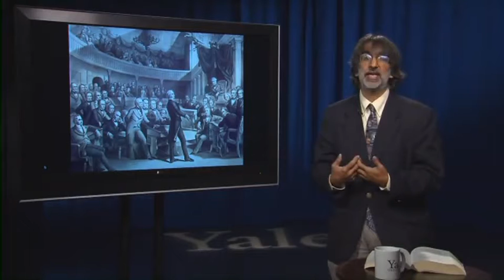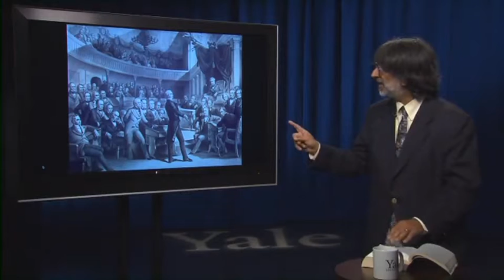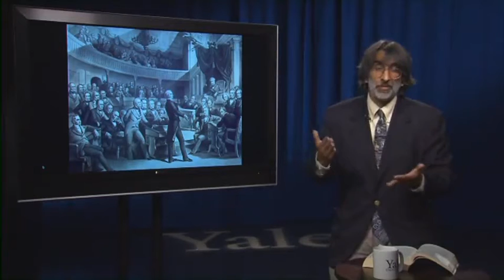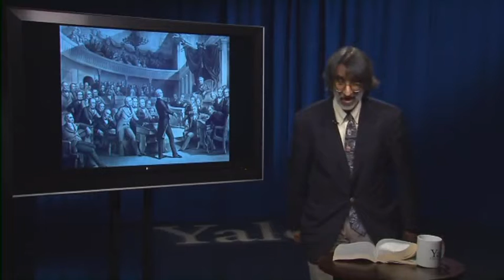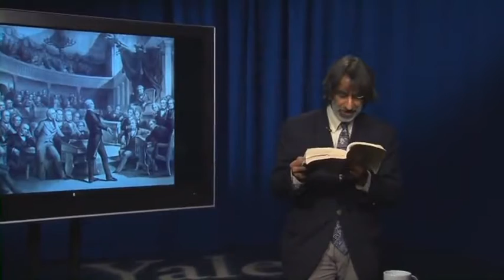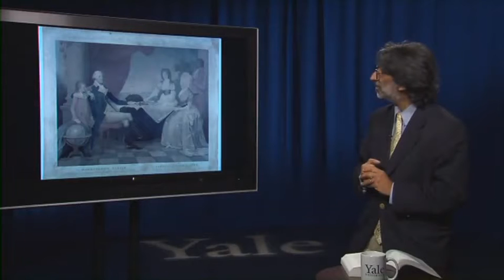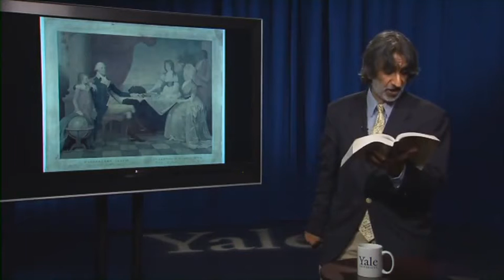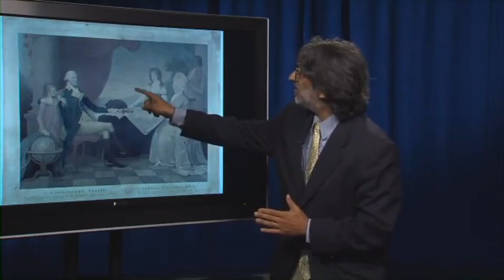constitutional law lecture 2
Constitutional Law, Fourth Edition (Aspen Casebook) 4th Edition:

Becoming by Michelle Obama